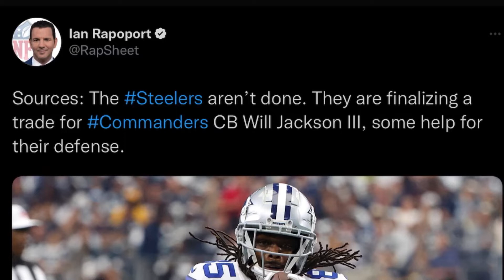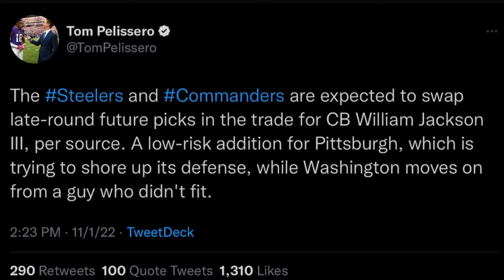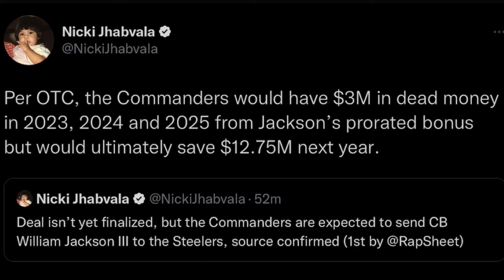Washington Commanders Trade CB William Jackson to the Steelers 🚨 | Great Trade